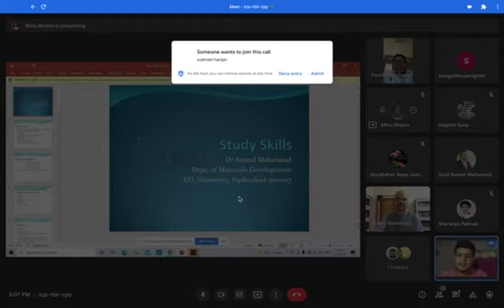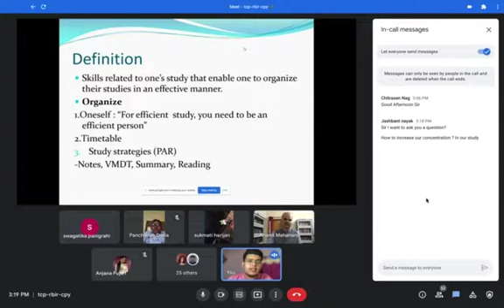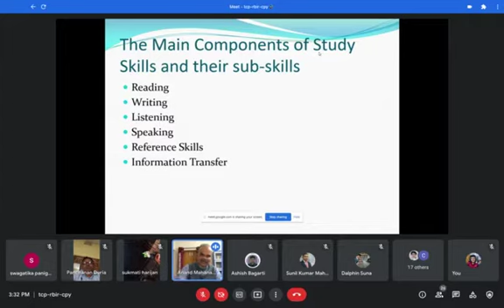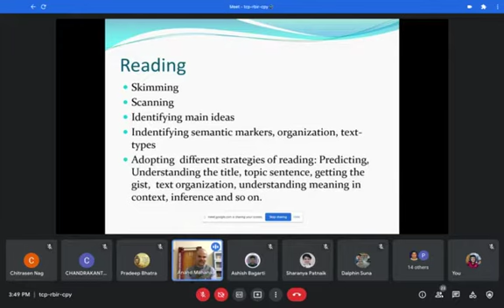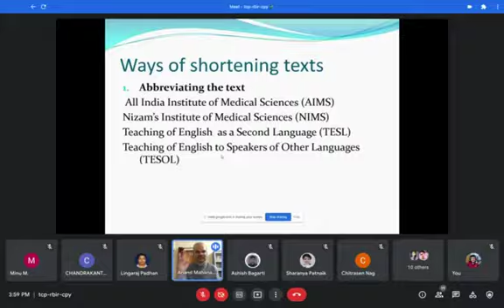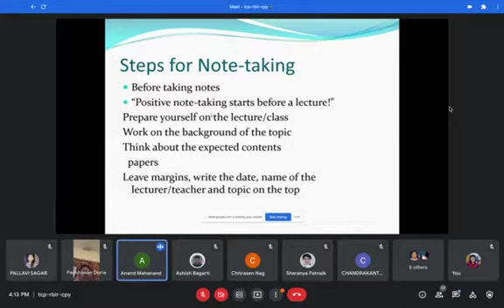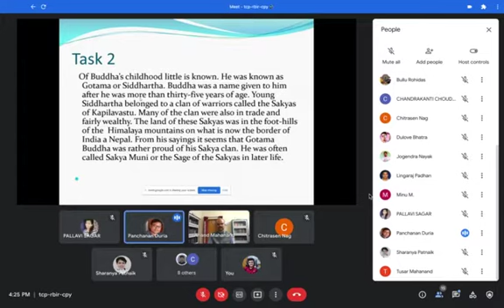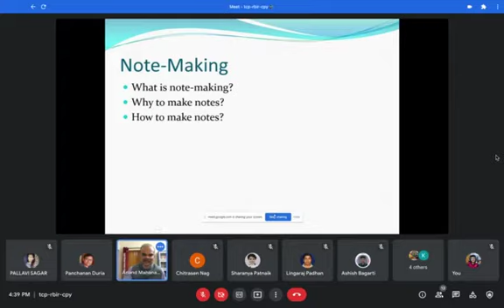Teaching Free Course in English - Session 3 on Study Skills by Prof Anand Mahanand, EFLU, Hyderabad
A 30-Hour Free Course in English for the Students of Class 10th of Odisha

If you want to be a part of this session, please register here👇🏻👇🏻
REGISTRATION IN PROGRESS

Objective of the Course

A 30-Hour Free Course in English (syllabus-based) for the students of class 10th of Odisha aims at equipping the students with English skills as prescribed by their board so that they can perform better in examinations apart from developing their basic communicative competence. This course also focuses on Study Skills, Exam Strategies and English for Social Interactions in order to make the students an autonomous learner.

It also aims at making each of the sessions interactive, participatory and democratic besides the sessions being engaging . The course will make concerted efforts to make the session a little different from the rest of the online classes .

The tutors selected for this course are well-trained and experienced. They have been made aware of the how and why of the course so that the course can achieve its objectives.

Each session will be of two hour duration. One hour will be devoted to presentation and the rest one hour will be devoted to discussion.

Participants will be provided with useful materials to reinforce their learning.

Inspired by the ideas and insights of senior professors and educationists

Course taught by:
Prof Anand Mahanand,
Director, University Social Responsibility
Professor and Former Head, Department of Materials Development, Testing and Evaluation at The English and Foreign Languages University, Hyderabad, India.

Regards,
ESM Team